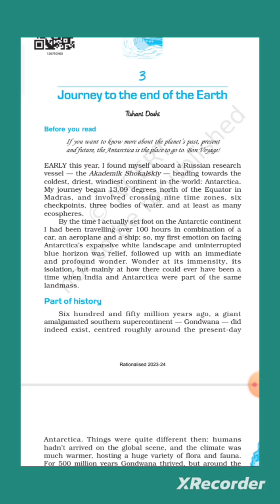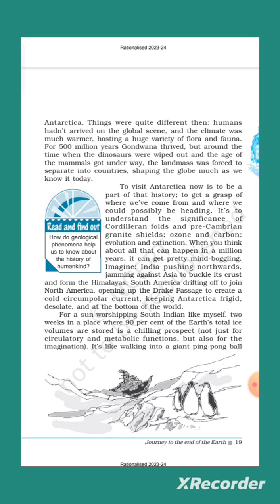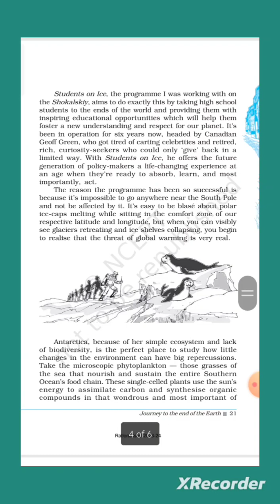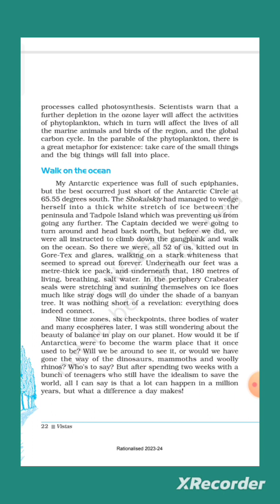Vistas . Ch-3... Journey to the End of the Earth